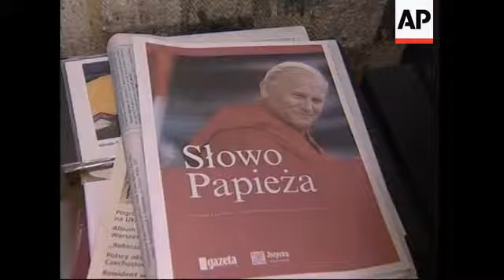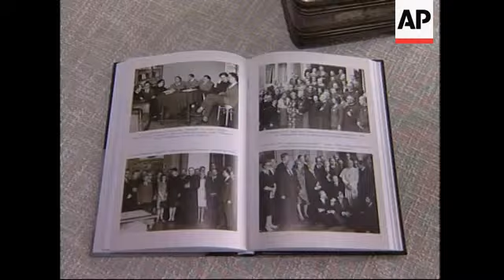Interview with journalist friend of Pope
1. Various of Jozefa Hennelowa, journalist for Catholic weekly newspaper "Tygodnik Powszechny" seated at a desk in her apartment
2. Picture of the pope
3. SOUNDBITE (Polish) Jozefa Hennelowa, journalist:
"The Holy Father used to be a writer in our newspaper when he was a priest. Later, when he became bishop, he was the supervisor for the Catholic church at Tygodnik Powszechny."
4. Exterior of newspaper
5. Various interior of newspaper, with picture of the pope and stacks of newspapers
6. SOUNDBITE (Polish) Jozefa Hennelowa, journalist:
"It (pope''s retirement) is possible, but it has never happened before. The Catholic church will have a bigger problem with a retired pope than with one in poor condition, like the Holy Father is now. We need to wait and see what happens to his illness. I don''t know the perfect answer to the problem. But if the pope cannot go back to celebrate services or teach people, because his voice is gone, then we are confronted with a new situation. This would be a first in the Catholic church and we have to wait and see."
7. Cutaway of her hands
8. SOUNDBITE (Polish) Jozefa Hennelowa, journalist:
"If I could see him now, I would thank him for everything he has done for me, my family, my husband. I would thank him for all he did for the newspaper I worked at for half a century now. And I would also thank him for everything he has done for Poland."
9. Photos showing the pope and journalists at the newspaper

STORYLINE

A Polish journalist who used to work with the pope on Saturday said the Catholic church could face an unprecedented situation if the ailing pontiff failed to regain full command of his voice.

Jozefa Hennelowa works as a columnist for the "Tygodnik Powszechny", a Catholic weekly to which the pope contributed when he served as a priest and bishop in Krakow.

Hennelowa has known the pope since they were students - he married her and her husband and christened their children.

She told APTN that "if the pope cannot go back to celebrate services or teach people because his voice is gone, then we are confronted with a new situation. This would be a first in the Catholic church and we have to wait and see".

Doctors have advised the pope not to speak for several days as he recovers from surgery to insert a breathing tube through a hole in the throat and for the moment, the pope''s only means of expression is the written word.

The pope''s abilities to communicate and reach out to followers have been a hallmark of his 26-year papacy that''s included 104 international trips and several best-selling papal books.

The 84-year-old pontiff''s latest health troubles are likely amplify debate among the world''s one (B) billion Roman Catholics on possible papal resignation - which is something the pope has rejected as he draws comparisons between his suffering and essential elements of Christian faith.

Earlier this month, however, the Vatican''s Number Two, Cardinal Angelo Sodano, declined to rule out the possibility of resignation and said it was "up to the pope''s conscience".

This could become a crucial point, some theologians and Vatican observers say, as the pope''s concern for the church could eventually come in conflict with his diminished abilities.